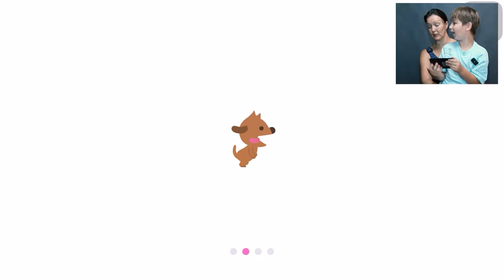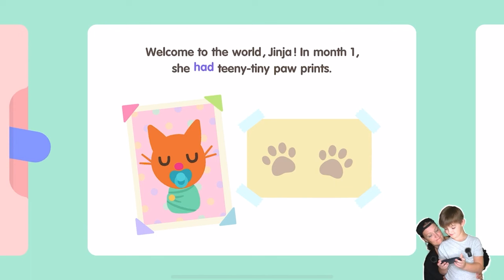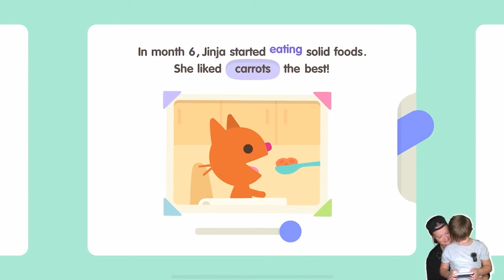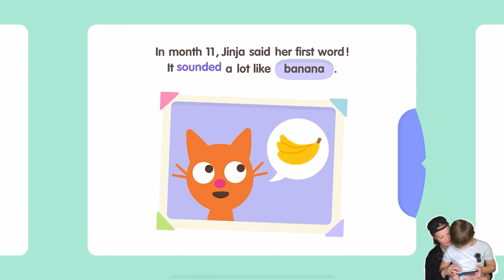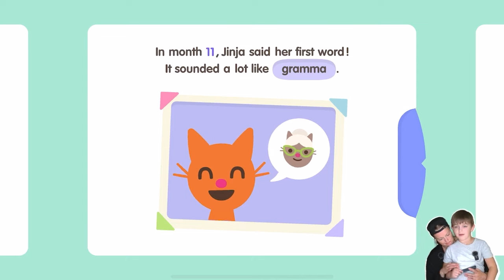Sago Mini Game Compilation: TOOLBOX, BABIES, TRUCKS & DIGGERS, APARTMENT, CAMPING